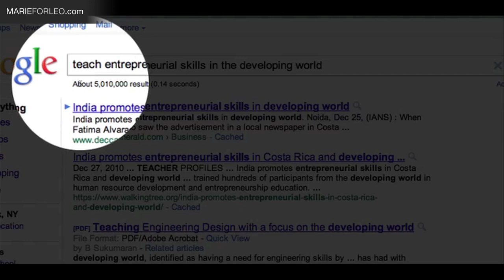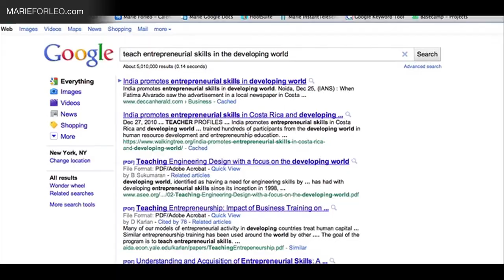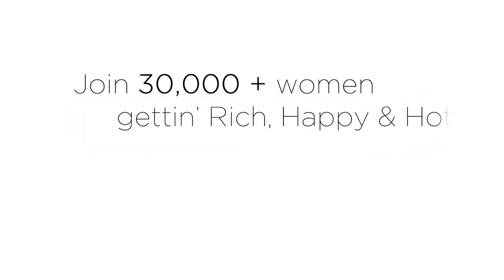How To Start Turning Your BIG Idea into Reality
where the main discussion happens after the episode!

Do you have big dreams of helping others but don't know where to start?  Here's a tip:  don't reinvent the wheel.  Watch this video for a simple and free way to start moving from concept to action, fast.

Here's a link to the article I mention in the video